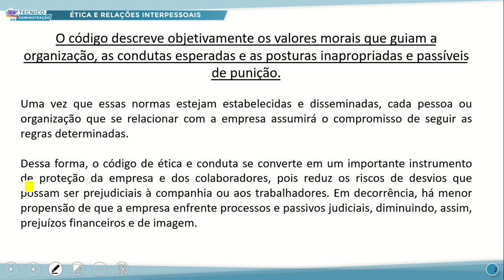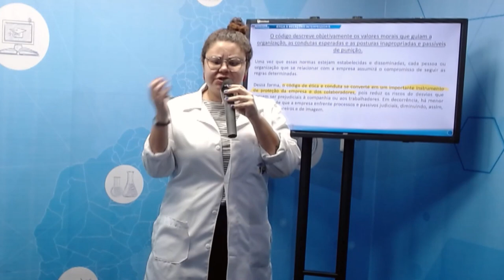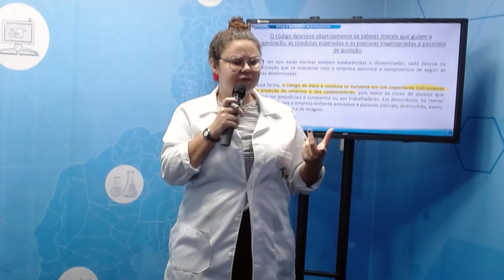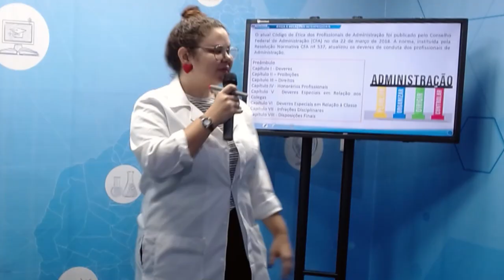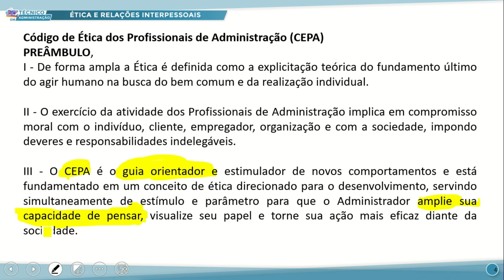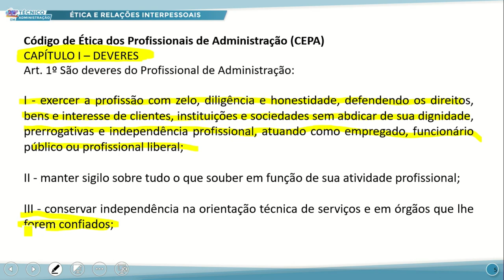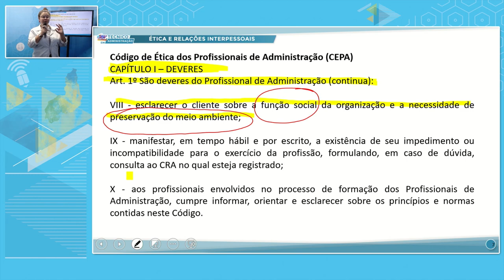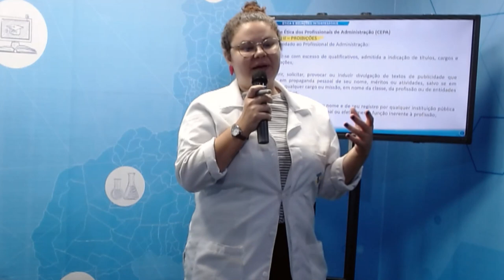TÉC ADM MANHÃ ÉTICA E RELAÇÕES INTERPESSOAIS 12 07 2022 CÓDIGOS DE ÉTICA NA ADMINISTRAÇÃO P1